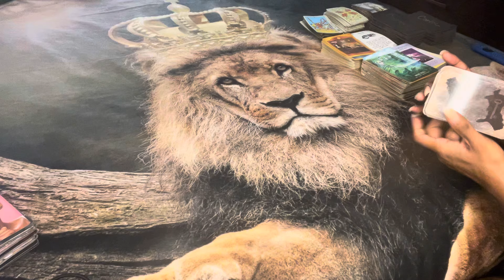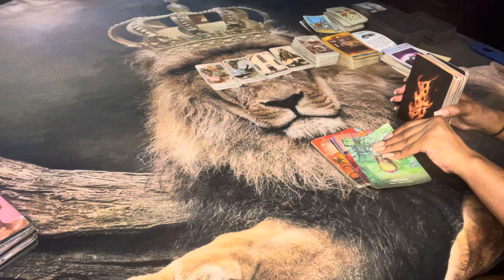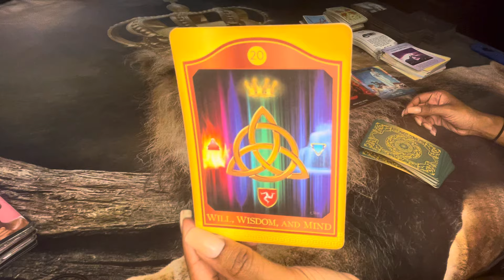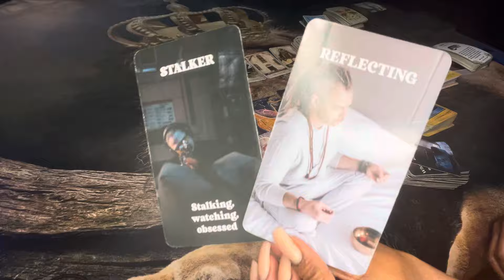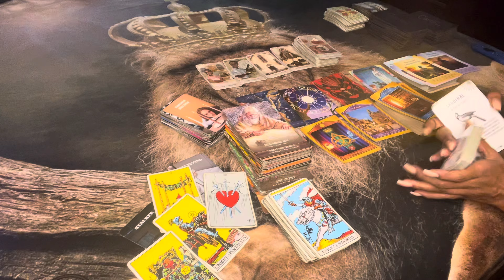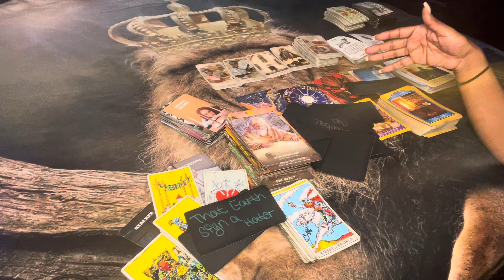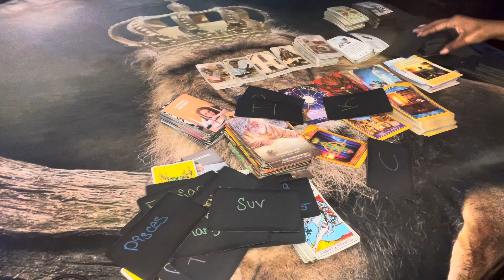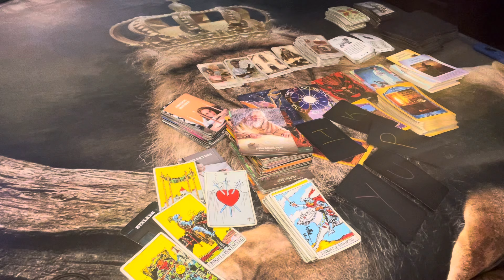⚖️ ANCESTOR MESSAGES: ANSWER THE CALL… HOLDING A GRUDGE🧐… GUIDED🦅 … acientwisdom 🪶🦅⭐️👑